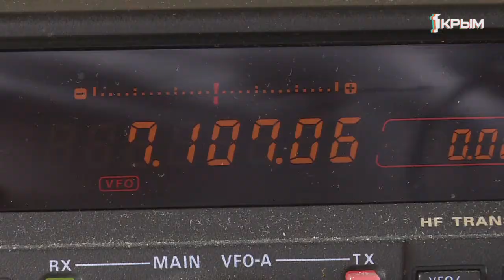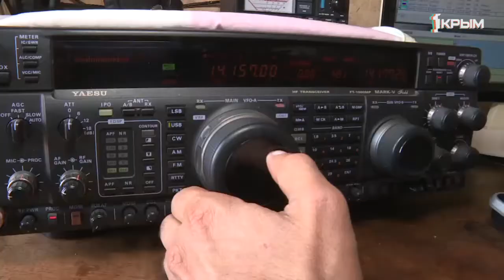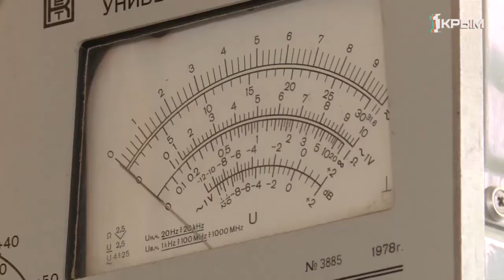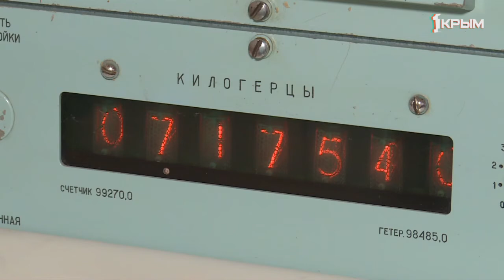Из крымской столицы до Гренландии и Австралии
Радиолюбитель из Симферополя из своей квартиры связывается со всем миром.